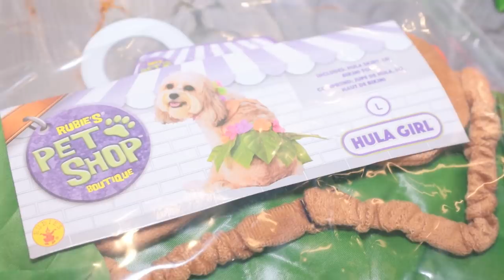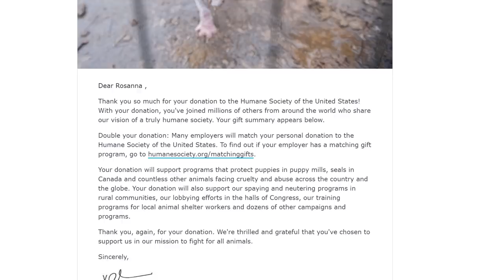Throwing My Dog an EPIC Birthday Party!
My dog Coconut turned 1 year old today on her birthday!

I had so much fun throwing my dog an epic birthday party!

xoxo Ro